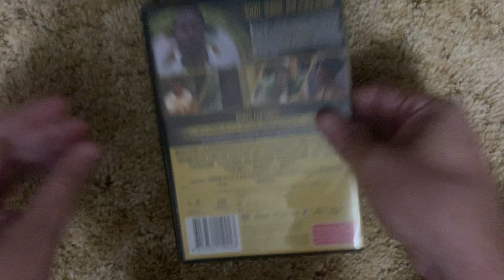DVD Suprise Video for 8/17/24